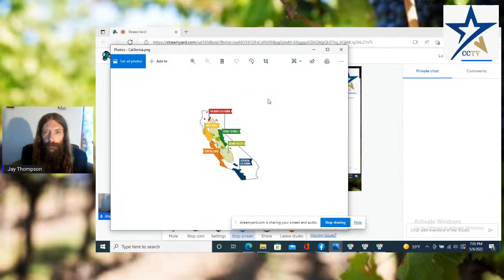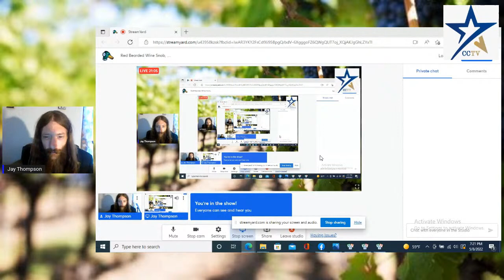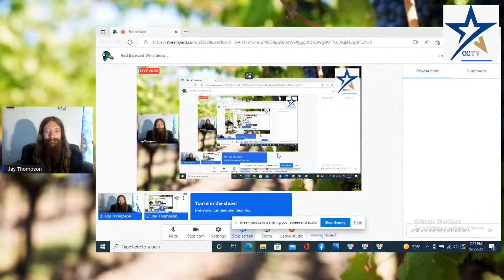Red Bearded Wine Snob, episode #7: Wines Of The World, part 4!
Hello! Welcome back to The Red Bearded Wine Snob! On this episode of RBWS, it's the fourth and final installment of Wines Of The World! On this episode, Jay brings it stateside, and touches on many of the winemaking regions of the US of A! From New York to North Carolina, from California to Ohio, and all parts in between!

The Red Bearded Wine Snob is a Cosmos Creative TV production, hosted by Jay Thompson, exec. produced by Renee Yaworsky and directed by Jon Phipps